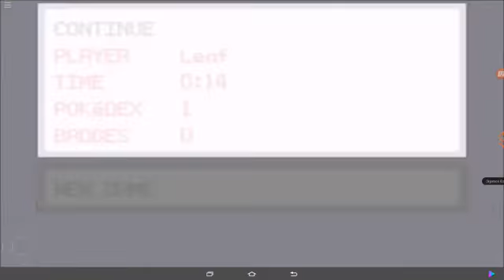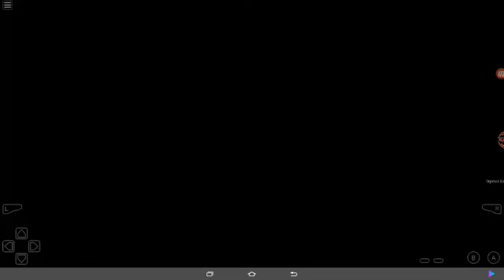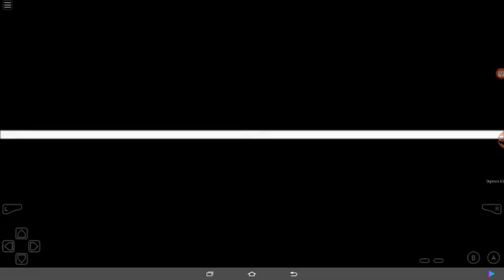Leaf Vs Brock First Gym Battle| Pokèmon Leaf Green Walkthrough Gameplay #2